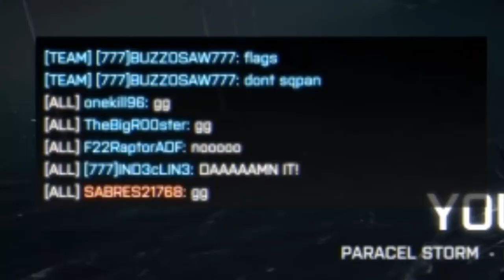Battlefield 4 | On PC | Rekin Pinwheels!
Heyyyy guys heres a random video for ya hope you enjoyed!

tootally not there for views cx